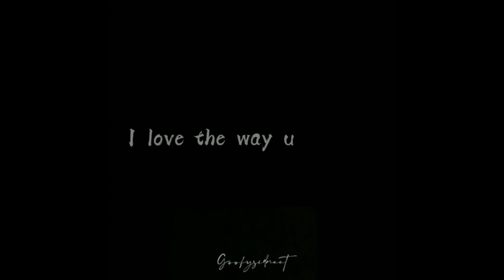Tum Jo Aaye X Sidneet | Sidneet vm | Sidneet Lovers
18h